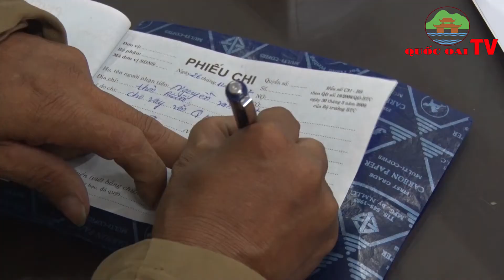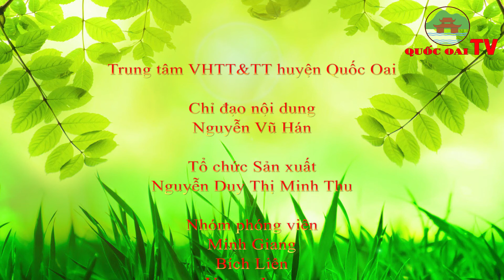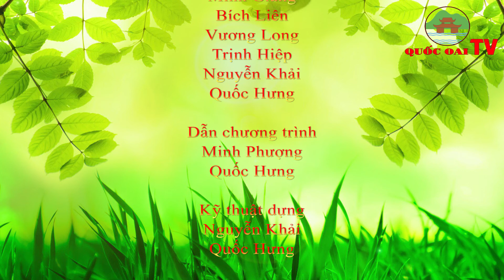Huyện Quốc Oai: BẢN TIN TỐI CỦA TRUNG TÂM VHTT&TT HUYỆN QUỐC OAI NGÀY 7/7/2022